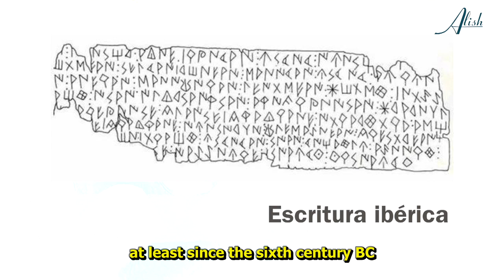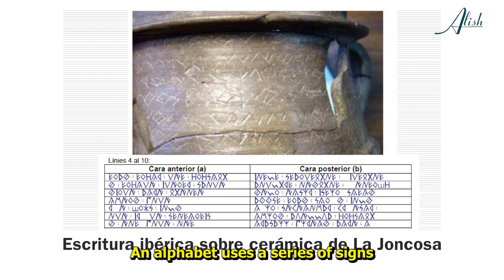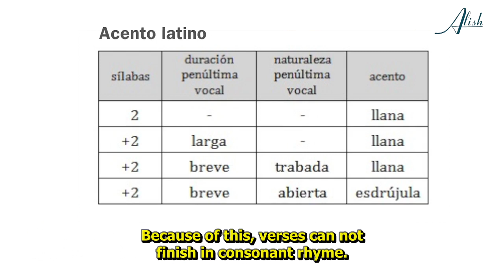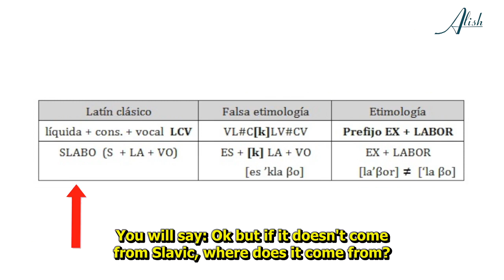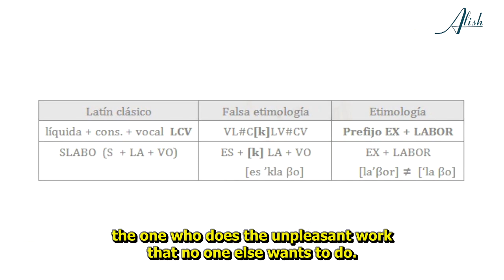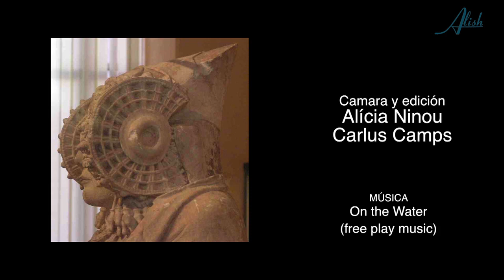We do not come from Latin / Romance Did Not Begin in Rome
A critique of the Latin origin of Romance languages

For many years, we have been taught that Romance languages come from Latin. Historical grammar has described this process on the basis of a complicated theoretical framework of successive changes that caused a deep transformation of the parent tongue, which degenerated into the so-called Vulgar Latin.

However, as shown in recent research, on a morphosyntactic structure level, linguistic change is a very slow process. Some of the internal changes of a language do not occur over centuries but rather could be traced back over millenia. Why does historical grammar attribute to external influences the evolutionary process from Classical to Vulgar Latin and disregard the fact that it could be caused by the substrate language or languages? Some features of those languages would have survived the Romanization and point to an older common ancestor, an agglutinative and compositional language shared by the various Mediterranean peoples and from which the so-called Romance languages would stem.

In this interview, a new research hypothesis is presented, which show that Romance languages share a high percentage of phonetic, lexical, morphosyntactic and semantic characteristics, showing a close kinship to a linguistic agglutinating typology that relates them to each other but distances them from Latin. Therefore, the characteristics of the Romance languages might have evolved directly from this common, previous language, without having to justify this development through Latin. The relationship between Romance languages and Latin would then be of kinship and not filiation.

The evidence is increasingly conclusive: Romance languages do not originate in Latin.

English edition, Spanish market

English edition, International market

Spanish edition. Spanish market

Spanish edition. International market